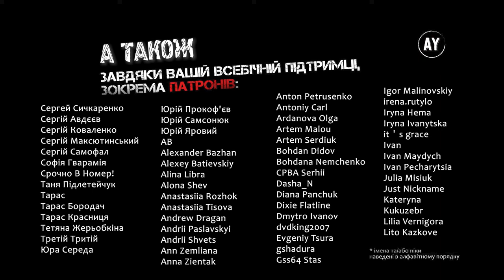Степан Руданський - Омирова Ільйонянка [Ілліада Гомера] (2023) =5=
🎵 Пісня 5. Храбрість Дивомида 🎵